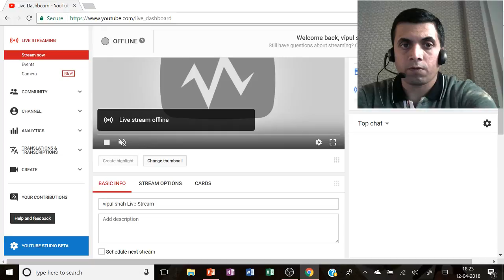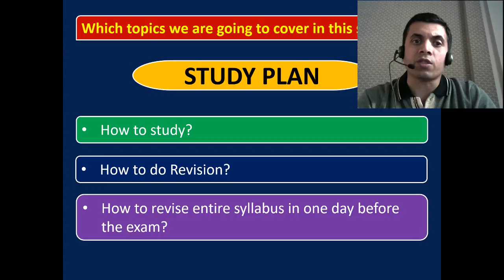vipul shah Live Stream